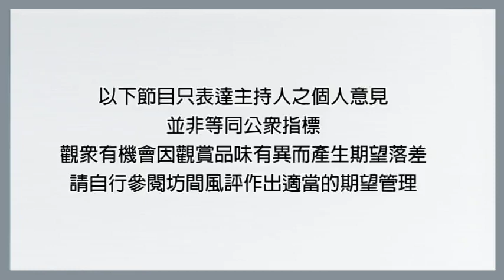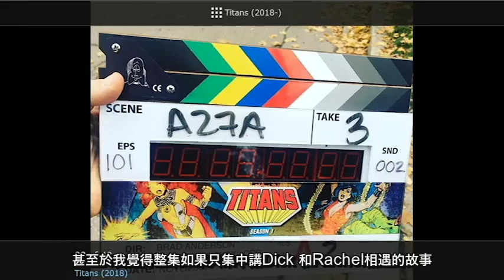Titans泰坦 (第1季)首播集 : DCEU黑暗風格去到極致! DC還要靠蝙蝠俠嗎?